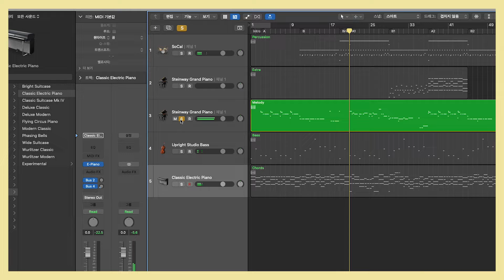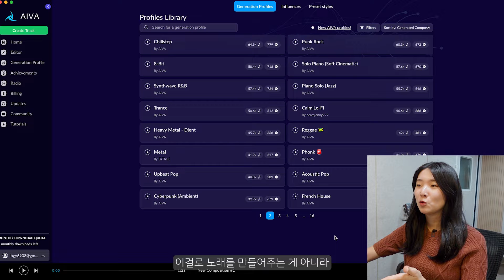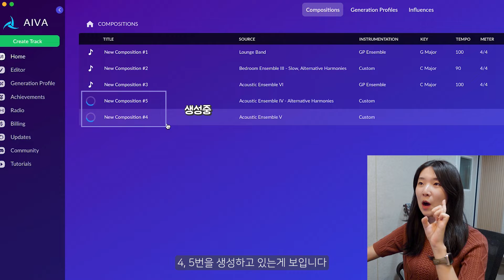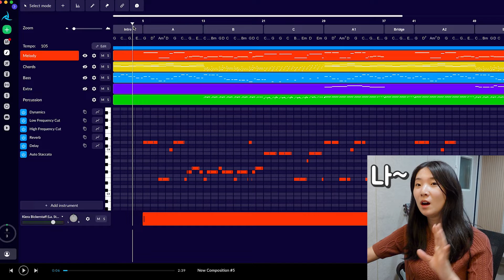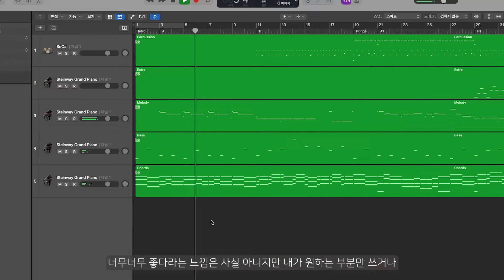AI 무료 작곡 프로그램? 이것만 쓰시면 됩니다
짜잔- 너무 좋았던 무료 작곡 프로그램 AIVA 사용해봤습니다!
더 자세한 활용법은 오프라인 강의에서 알려드릴 예정!
*강의 관련 포스터는 커뮤니티탭을 참고해주세요*

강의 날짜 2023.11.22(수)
강의 시간 오후 19:00-21:00
강의 내용 : 작곡 AI 사용법, 활용법
수강료 : 2만원 (참가시 1만원 페이백)
강의 장소 : 스페이스유엠 신촌 1호점 (서울특별시 서대문구 연세로 25, 5층)
준비물 : 노트북 (태블릿 불가)
구글폼을 통해 신청하실 수 있습니다.

🕐 타임라인
0:00 intro
0:15 AIVA는?
0:30 사용법
3:00 활용법
3:50 결과물
4:20 누구한테 잘 맞을까?
4:30 강의안내